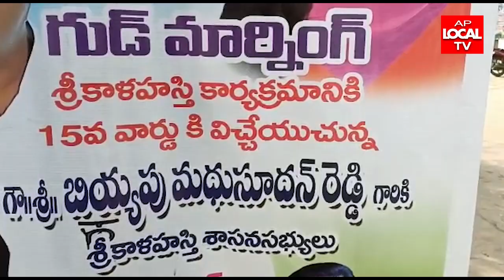గుడ్ మార్నింగ్ శ్రీ కాళహస్తి కార్యక్రమంలో భాగంగా ఎమ్మెల్యే మధుసూదన్ రెడ్డి